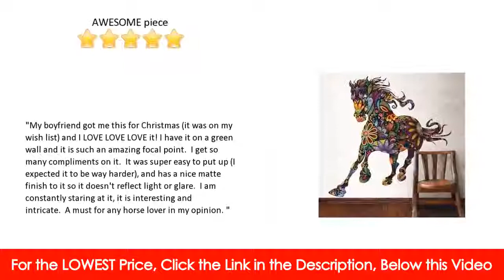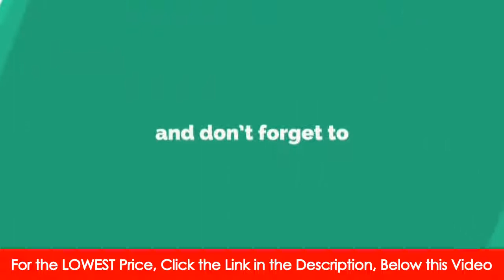Colorful Floral Horse Wall Decal | Horse Wall Sticker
Our large Colorful Floral Horse Wall Decal is one of the inimitable animal wall decals and absolutely amazing! This 1 large horse wall sticker is an easy peel & stick horse wall sticker made in the USA.

The large version measures an enormous 40"h X 40"w, and it has white edges - this horse decal looks like it is painted on the wall!
Colorful Floral Horse Wall Decal is a perfect Horse Wall Sticker in a minimalist space, kids room, office and wall decal for living room - You can apply it in any flat surface of your choice.

Colorful Floral Horse Wall Decal
Floral Horse Wall Decal
Colorful Floral Horse
Horse Wall Decal
Horse Wall Sticker
Colorful Floral Horse Decal
Colorful Floral Horse Sticker
Wall decal for living room
Horse Decal
Horse Sticker

If you are the kind of person that is looking for a piece of art on your wall, this Colorful Floral Horse Stickers is the perfect choice

Our removable wall decals are made of an innovative fabric material that is ultra easy to apply – just peel and stick. This Horse Wall Decal is removable, repositionable, layer-able, tear-resistant and mess-free.

Great product - this Colorful Floral Horse Wall Decal was very easy to hang! It took my husband and me about 15 minutes, tops. Love the look on my daughter's wall - the rainbow Colorful makes the room alive.